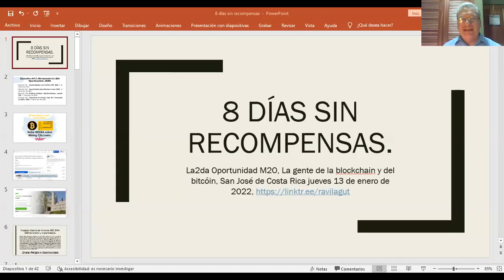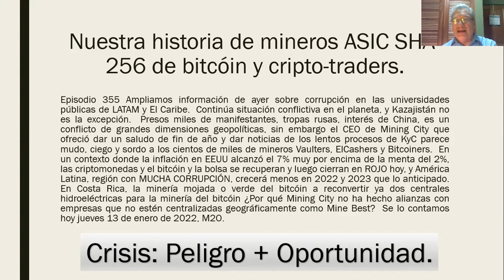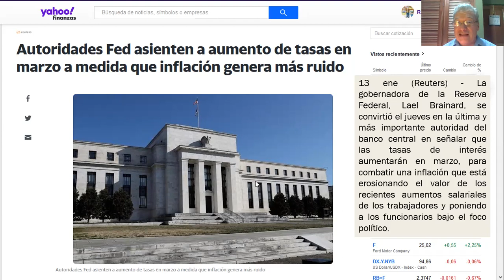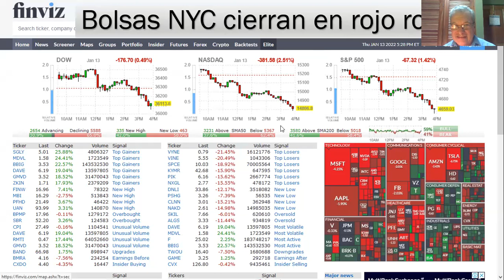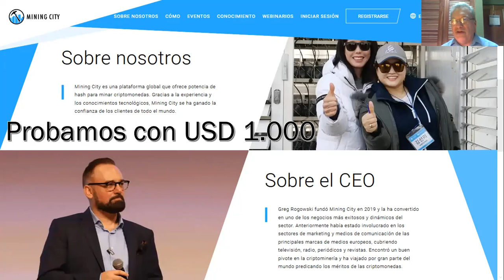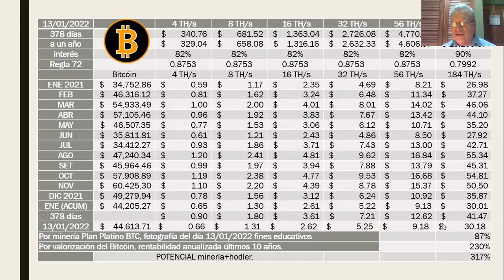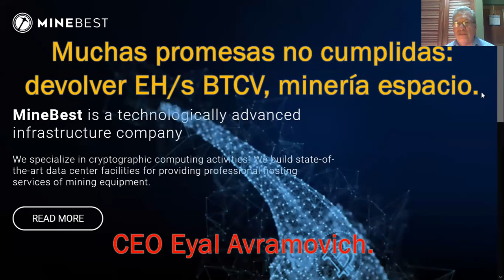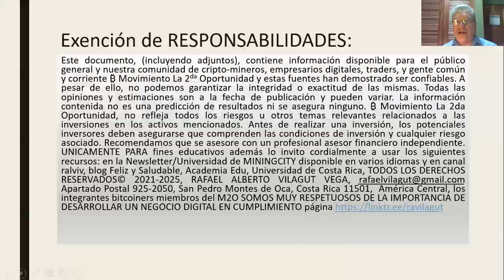⛏️ De MiningCity a App RoyalQ 🤖: Nuestra historia de minero ASIC SHA-256 de bitcóin y cripto-trader.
⛏️ De Mining City a la App RoyalQ🤖: Nuestra historia de mineros ASIC SHA-256 de bitcóin y cripto-traders. elcash btc btcv minebest DDMS worlddigitalminingorg kazajistan china costarica universidadcostarica ucr corrupcionlatam conare duración 36:50 minutos enlace ralviv en youtube, Enlace del vídeo
Episodio 355 Ampliamos información de ayer sobre corrupción en las universidades públicas de LATAM y El Caribe.  Continúa situación conflictiva en el planeta, y Kazajistán no es la excepción.  Presos miles de manifestantes, tropas rusas, interés de China, es un conflicto de grandes dimensiones geopolíticas, sin embargo el CEO de Mining City que ofreció dar un saludo de fin de año y dar noticias de los lentos procesos de KyC parece mudo, ciego y sordo a los cientos de miles de mineros Vaulters, ElCashers y Bitcoiners.  En un contexto donde la inflación en EEUU alcanzó el 7% muy por encima de la menta del 2%, las criptomonedas y el bitcóin y la bolsa se recuperan y luego cierran en ROJO hoy, y América Latina, región con MUCHA CORRUPCIÓN, crecerá menos en 2022 y 2023 que lo anticipado.  En Costa Rica, la minería mojada o verde del bitcóin a reconvertir ya dos centrales hidroeléctricas para la minería del bitcóin ¿Por qué Mining City no ha hecho alianzas con empresas que no estén centralizadas geográficamente como Mine Best?
Este documento, (incluyendo adjuntos), contiene información disponible para el público general y nuestra comunidad de cripto-mineros, empresarios digitales, traders, y gente común y corriente ₿ Movimiento La 2da Oportunidad y estas fuentes han demostrado ser confiables. A pesar de ello, no podemos garantizar la integridad o exactitud de las mismas. Todas las opiniones y estimaciones son a la fecha de publicación y pueden variar. La información contenida no es una predicción de resultados ni se asegura ninguno. ₿ Movimiento La 2da Oportunidad, no refleja todos los riesgos u otros temas relevantes relacionados a las inversiones en los activos mencionados. Antes de realizar una inversión, los potenciales inversores deben asegurarse que comprenden las condiciones de inversión y cualquier riesgo asociado. Recomendamos que se asesore con un profesional asesor financiero independiente.  UNICAMENTE PARA fines educativos además lo invito cordialmente a usar los siguientes recursos: en la Newsletter/Universidad de MININGCITY disponible en varios idiomas y en canal ralviv, blog Feliz y Saludable, Academia Edu, Universidad de Costa Rica, TODOS LOS DERECHOS RESERVADOS© 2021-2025, RAFAEL ALBERTO VILAGUT VEGA, Apartado Postal 925-2050, San Pedro Montes de Oca, Costa Rica 11501, América Central, los integrantes bitcoiners miembros del M2O SOMOS MUY RESPETUOSOS DE LA IMPORTANCIA DE DESARROLLAR UN NEGOCIO DIGITAL EN CUMPLIMIENTO.